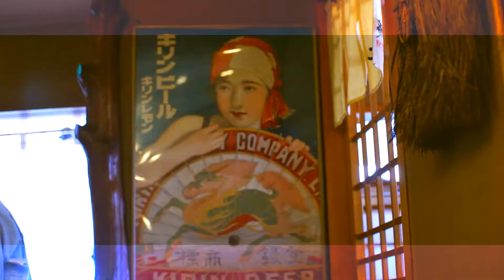【MV】SQUARE（prod.ホシノコプロ）/ DutchBaby from TTB , U.C.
Beats by ホシノコプロ , GeckoTribe , ONGR
Words by KZ , tella , HATCH , コマツヨシヒロ
Directed by C.R.S.P.
mix & mastering by dio j
recorded at Geckolab
Artwork by waspalette

オクトプルのロゴTシャツとのお得なセットあり。
※11/01(月)より販売開始いたします。

-DutchBaby info-
大阪の梅田サイファー周りで遊んでました。
たまたま、仕事や夢で上京した4人で今年の夏に1枚EPをつくりました。
シティポップって良いよね、ってことで今晩も踊ろう。

[(( SELCA / TRACK LIST ))]
01/ Scrambled Eggs
02/ SQUARE
03/ Last Line
04/ Townlights
05/ Scrambled Eggs -insturumental-
06/ Last Line -insturumental-
07/ Townlights -accappela-
08/ Townlights -ホシノコプロRMX-